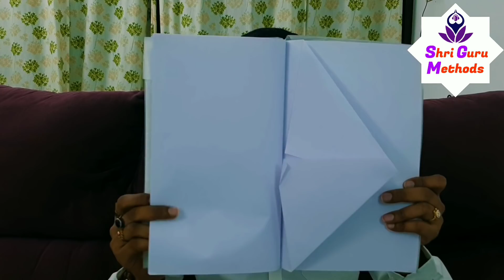இலவச பயிற்சி | உங்கள் வாழ்க்கை மாறும்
இலவச பயிற்சி ஆம் உங்கள் வாழ்க்கையை மாற்றி அமைக்க கூடிய ஈர்ப்பு விதி பயிற்சியை ஆன்மீக பயிற்ச்சியை உங்களுக்கு வழங்கியுள்ளார்  தாந்த்ரீக ஜோதிட ஸ்ரீகுரு.வாமனன் சேஷாத்ரி.

Check out Astrologer ShriGuru.Vamanan Sesshadri Remedies Here :

பணம் பெருக பரிகாரங்கள்

Money Therapy

Mantras

Neram Nalla Neram Puthuyugamtv

Pala vidha Parikarangal

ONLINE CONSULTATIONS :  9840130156